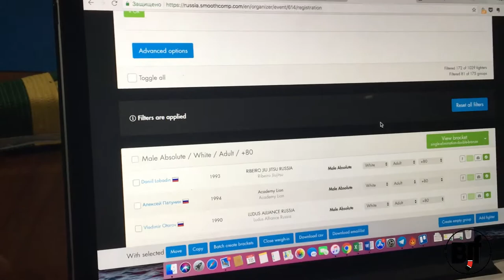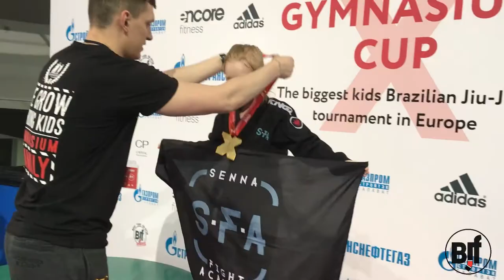Gymnasium Cup X - best and bigest kids jiu-jitsu championship in Europe